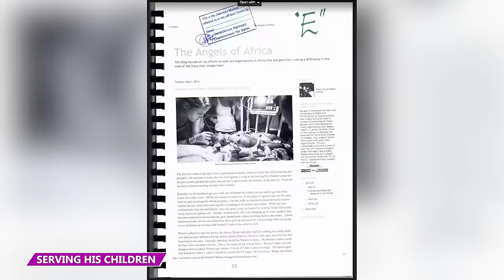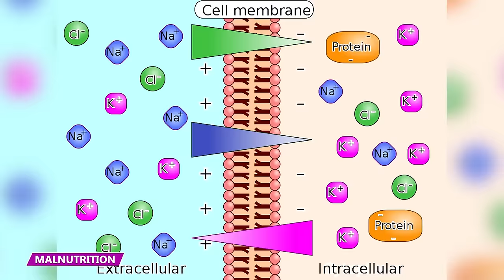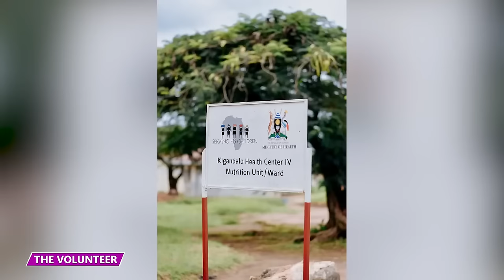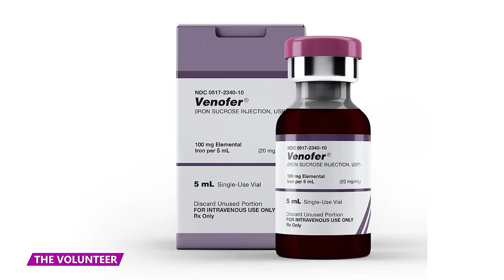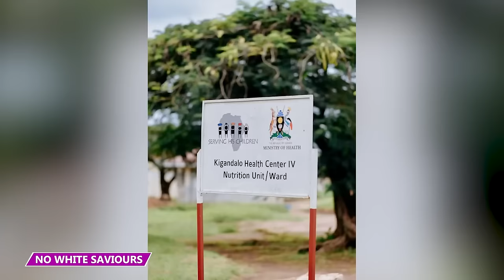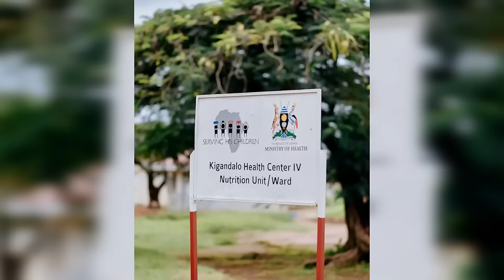She Got Caught Playing a Fake Doctor in Africa | 2023 Videos Marathon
Who are some of the worst people we’ve covered in 2023?  Find out in this marathon compilation!

1 When Playing a Fake Doctor in Africa Goes WRONG
2 After 20 Years This Serial Dating Scammer Was Finally Caught
3 He Stole 4 Women’s Hearts and Scammed Them All!
4 These Criminals Can Do As They Please
5 They Had No Remorse That Their Elderly Victims Lost Their Homes
6 This Evil Gold-Digger Robbed An 84 Year Old Blind
7 She Kicked Her Mom Out After Inheriting the House From Her!